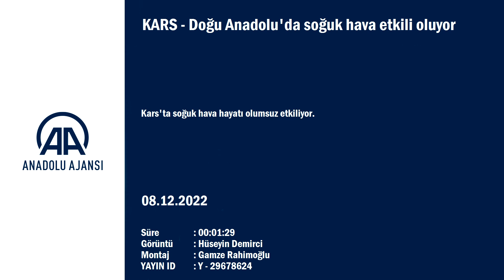Erzurum, Ardahan, Ağrı ve Kars'ta soğuk hava hayatı olumsuz etkiliyor.